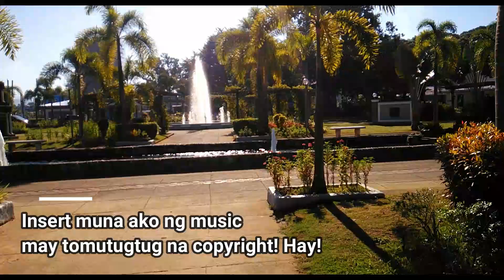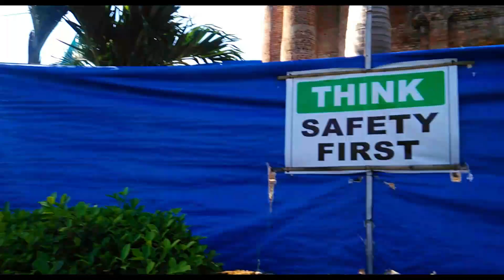Visiting the Bacarra Public Plaza and the under restoration Domeless Bell Tower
Binisita natin ang Domeless Bell Tower ng Bacarra ito ang yung bell tower na isa sa pinaka matandang church at bell tower sa bansa na hindi alam ng tao.

Free reading materials here!

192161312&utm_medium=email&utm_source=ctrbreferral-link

if you are interested in numbers and economy